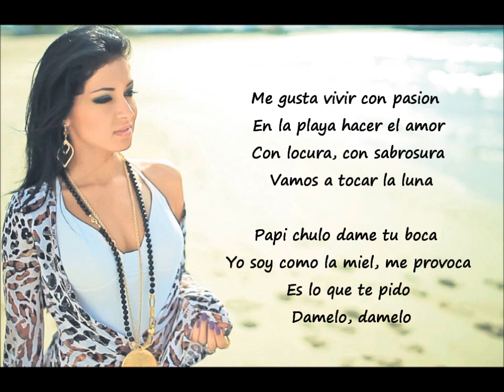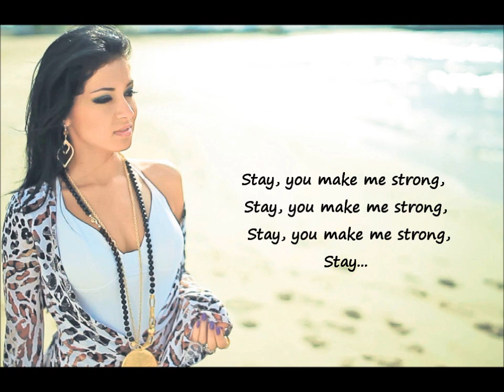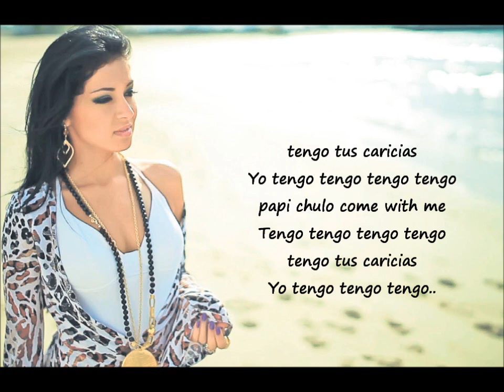Mandinga - Papi Chulo (Lyrics)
I do not own any rights of the material i upload,so if you are a producer or a label that u would like this video to be removed please let me know ...